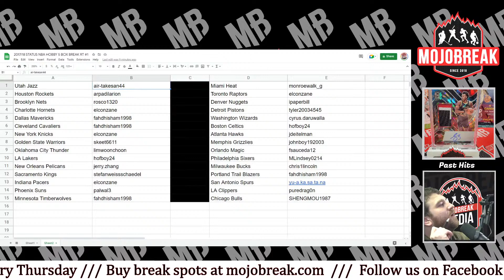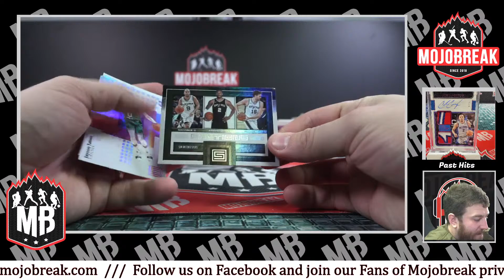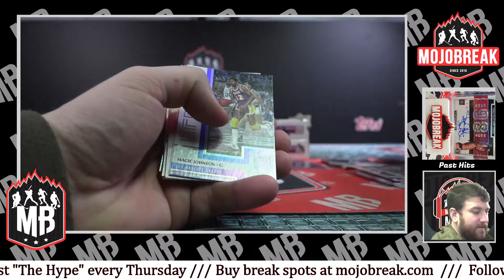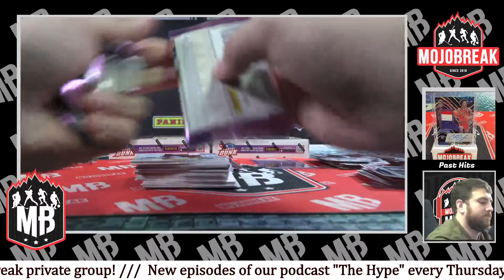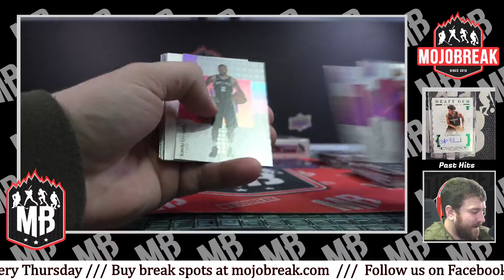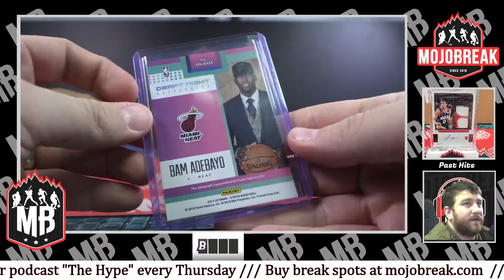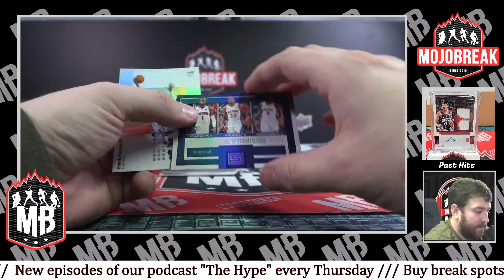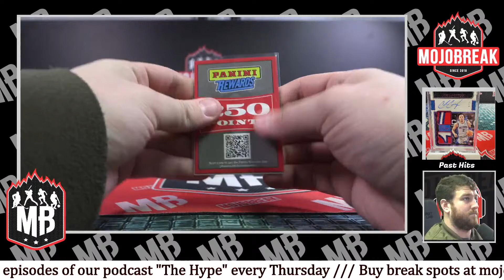3 BIG Rookie Autos! - 2017/18 STATUS NBA HOBBY 5 BOX BREAK RT #1